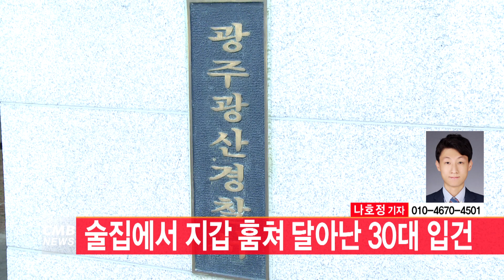[광주뉴스] 술집에서 지갑훔쳐 달아난 30대 입건